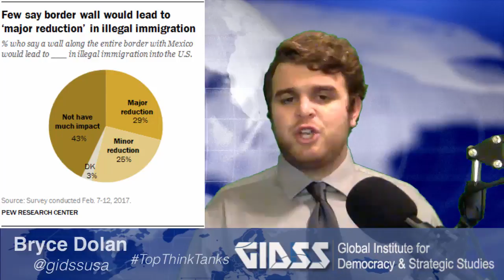Majority continue to oppose U.S. border wall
A recent survey shows the majority of Americans oppose Trump's U.S.-Mexico border wall. And an even larger majority agree that if there is a wall, the U.S. will surely be the ones paying for it. What's your opinion?